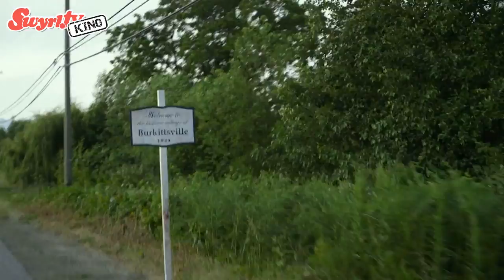SWYRL-Kino-Tipps - Unsere Zeit ist jetzt, Die Insel der besonderen Kinder, Blair Witch, Sausage P...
Unsere Zeit ist jetzt, Die Insel der besonderen Kinder, Blair Witch, Sausage Party - Es geht um die Wurst